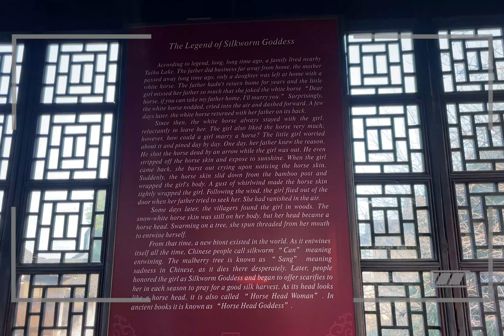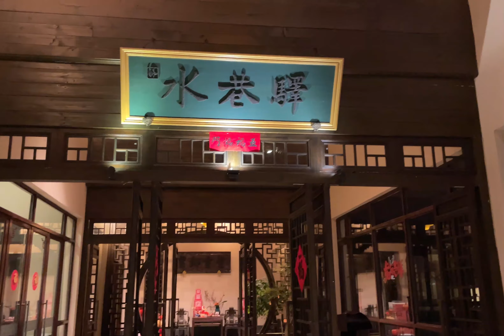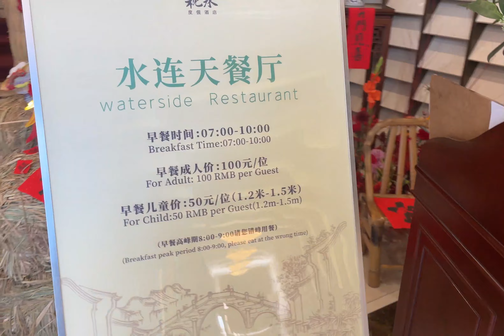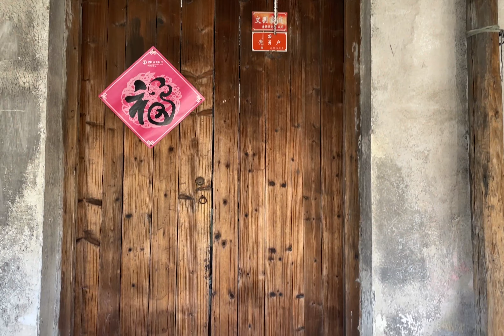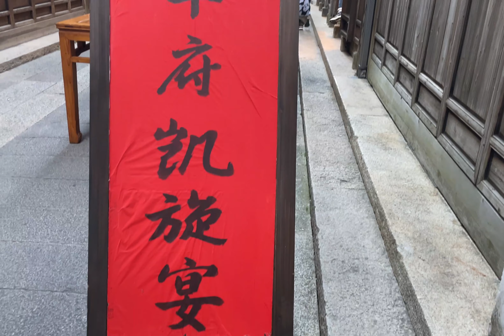Exploring Wuzhen: A Perfect 2-Day Itinerary in the Ancient Water Town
Day 1
00:43 - Suzhou to Wuzhen
01:14 - Lodging at the Waterside Resort
04:05 - View from the hotel
04:23 - Shuttle bus that takes you around
04:54 - West side of Wuzhen
08:31 - Scallion Crepe, a streetfood specialty
09:51 - Gondola ride
10:53 - Outside of the resort
11:21 - Dinner at a local cuisine
11:58 - Cat cafe
12:26 - Nightime stroll inside the park

Day 2
14:09 - Breakfast at the resort
15:53 - Going to the East side of the resort
16:36 - Theatre show
16:49 - East side of Wuzhen
18:57 - Bed museum
20:04 - Back to West side
21:53 - Hotpot inside the resort
23:04 - Unsuccessfully getting dessert
23:17 - Nighttime stroll inside park

Day 3
24:03 - Early morning before park opens
24:55 - Transportation to Hangzhou